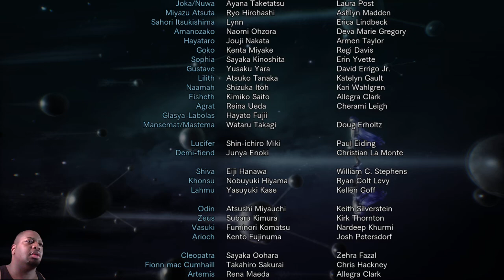Shin Megami Tensei V: Vengeance pt67 LUCIFER (FINAL BOSS)